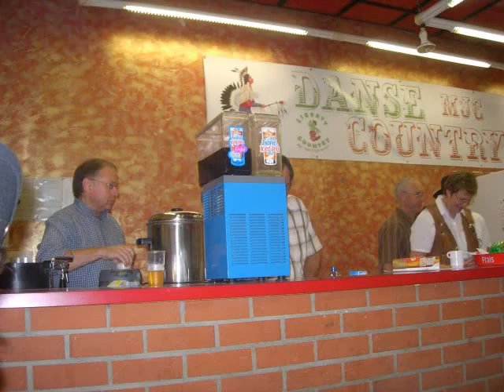bal du Libertycountry 17 octobre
Bal du libertycountry 17 octobre 2009